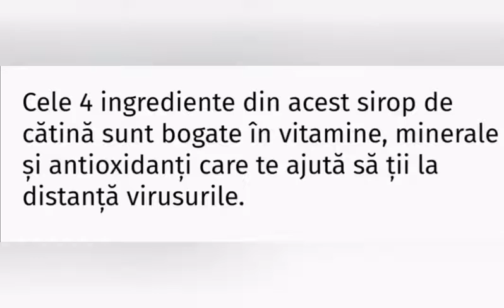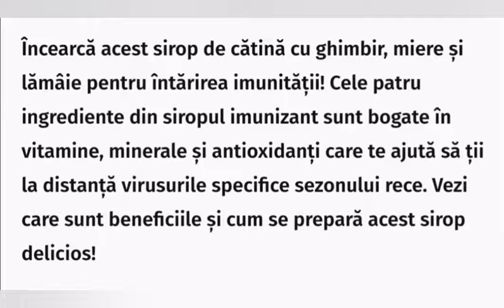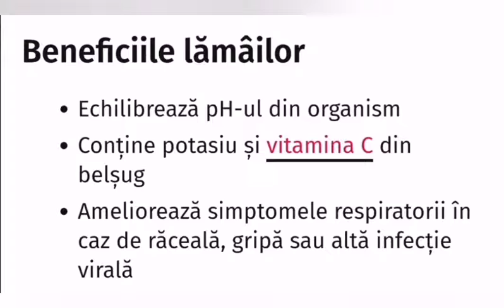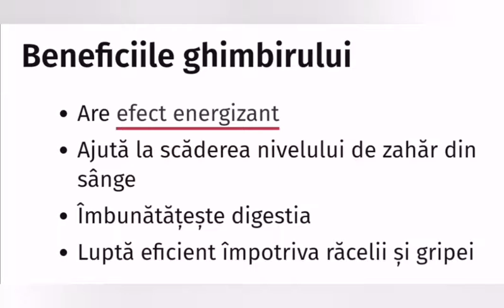Imunitate De Fier Cu Sirop De Catina